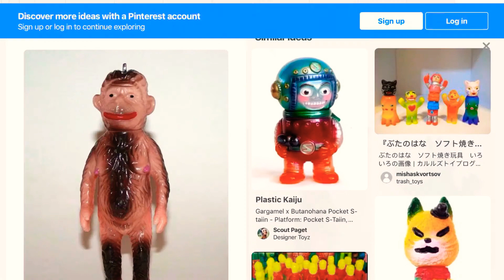ぶたのはなそふび